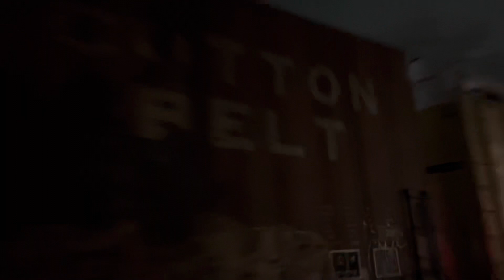Railfanning The NS St. Louis District Feat. Thoroughbred Leader, SD60E, SD70M-2, & More!